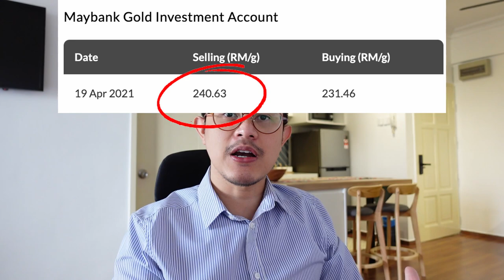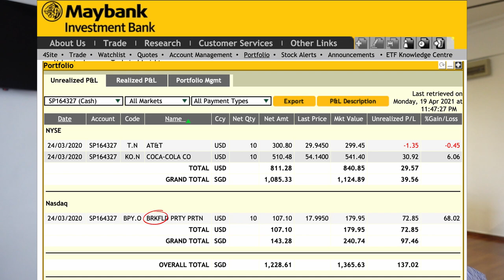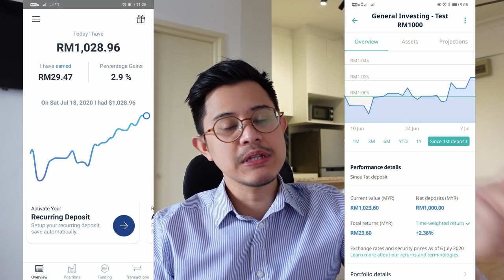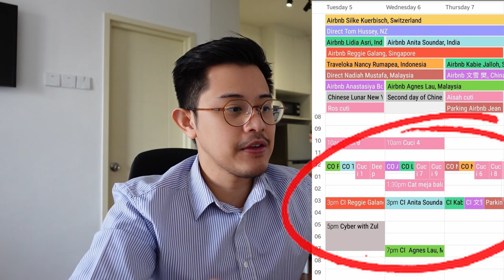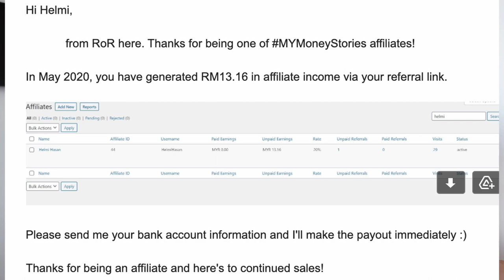How to Start Investing - Sharing My Journey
0:00 - Video starts
3:44 - ASNB (Unit Trust)
5:03 - Gold Investment Account
6:41 - Buying Stocks
12:34 - Robo-Advisors
16:31 - Properties
19:31 - Ran an Airbnb business
21:23 - Start a website & YouTube channel

The original blog post can be found here: https:// .com/how-to-start-investing-sharing-my-experiences/